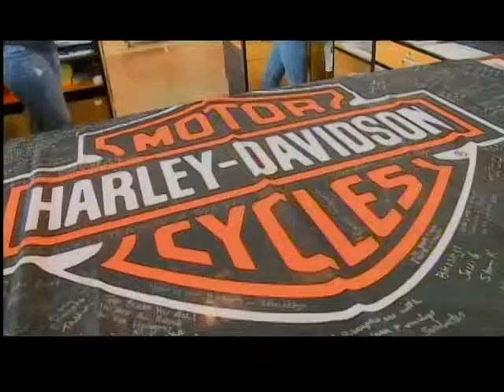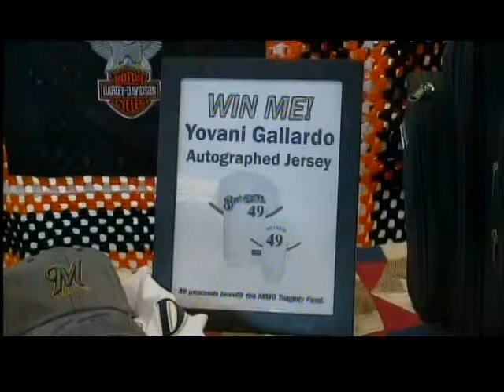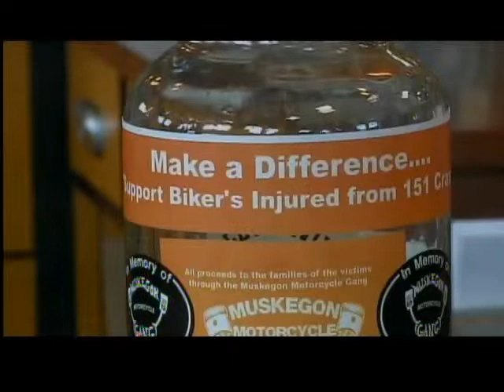$20,000 raised for 151 crash victims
A fundraiser set up by Open Road Harley-Davidson in Fond du Lac has raised more than $20,000 for victims of the Highway 151 motorcycle crash in May.